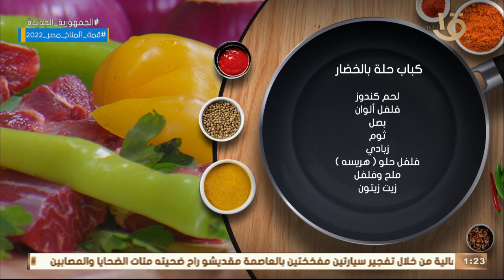أكلة أمي | كيكة البلح بالعسل وكباب حلة بالخضار وسلطة الكرنب بزيت الزيتون كاملة 30-10-2022